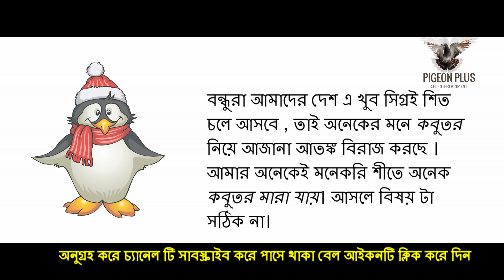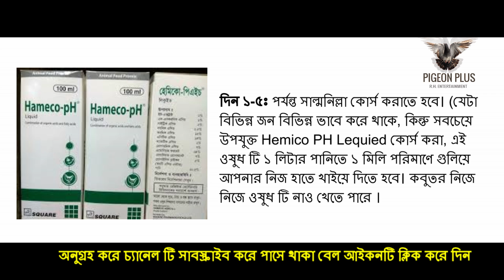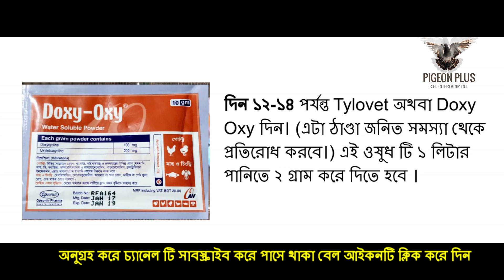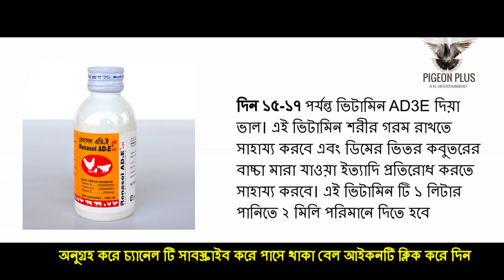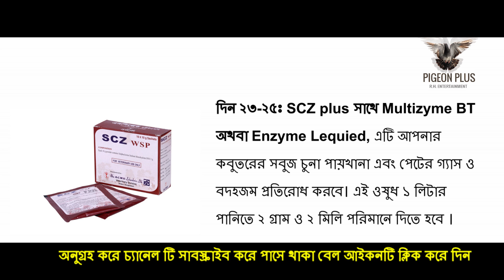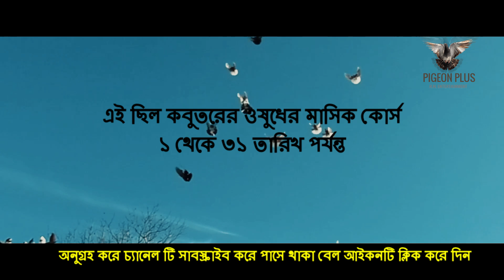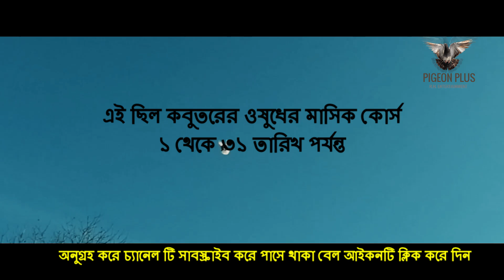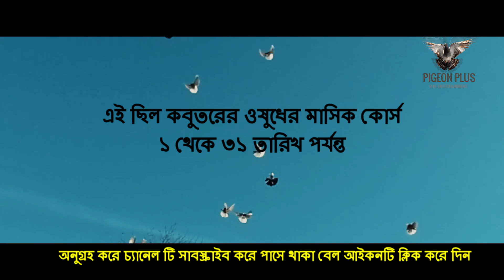কবুতরের শীতকালীন ঔষধের মাসিক কোর্স ও ঔষধের নাম সহ ছবি/ Pigeon plus/1080P HD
বন্ধুরা আমাদের দেশ এ খুব সিগ্রই শিত চলে আসবে , তাই অনেকের মনে কবুতর নিয়ে আজানা আতঙ্ক বিরাজ করছে । আমার অনেকেই মনেকরি শীতে অনেক কবুতর মারা যায়। আসলে বিষয় টা সঠিক না। আপনি যদি আপনার কবুতরের সঠিক পরিচর্যা না করেন তাহলে শীত-গ্রীষ্ম-বর্ষা সব ঋতুতেই আপনার কবুতর মারা যাবে। আর আপনি যদি সঠিক পরিচর্যা করেন বা অলসতা না করেন। তাহলেই কেবল আপনি সফল কবুতর পালক হিসাবে পরিগণিত হবেন সন্দেহ নাই।

এই ছক যে আপনাকে অনুসরন করতেই হবে এমন কন বাধ্যবাধকতা নাই, এটা আপনার পছন্দ অনুযায়ী পরিবর্তন করে নিতে পারেন। তবে খেয়াল রাখবেন অসুস্থ কবুতর কে ভিটামিন বি কমপ্লেক্স ছাড়া অন্য কোন ভিটামিন দিবেন না। এটা তার ক্ষতি হবার সম্ভাবনা বেশি থাকে। আর অনেকে বয়লার গ্রয়ার বা এই ধরনের খাবার দিতে পছন্দ করেন। বিশেষ করে অসুস্থ কবুতরকে এই ধরনের খাবার দিয়া ঠিক না। একটা কথা খুব ভাল করে খেয়াল রাখতে হবে শীতে ক্রিমির ঔষধ ৪৫ দিন পর পর দিতে হবে, যদিও ছকে এটা উল্লেখ করা হয়নি। একটা জিনিষ আপনি খেয়াল রাখবেন সব সময় উপরের ছক একটা দিক নির্দেশনা মাত্র, এটা অত্যাবশ্যকীয় কিছুই না সাল্মনেল্লা, লিভার টনিক, বি কমপ্লেক্স, মাল্টি ভিটামিন ও ক্যালসিয়াম ছাড়া। আপনি যদি এই কয়টা করেন ঠিক মত আপনার আর কোন কিছু না করলেও চলবে। ব্যাপারটা অনেকটা এ রকম যে ঘর যত সুন্দর করে সাজাতে পারেন ততই দেখতে ভাল লাগবে আপনার। অনুরূপ ভ্যাকসিন এর ব্যাপারেও, অনেকে মনে করেন ভ্যাকসিনই সকল সমস্যার সমাধান। কিন্তু আসলে এটা ঠিক না। আপনি যদি ভ্যাকসিন দিতে চান তবে কবুতরের জন্য যে ভ্যাকসিন সেগুলো দিবেন। হাঁস বা মুরগির ভ্যাকসিন দিবেন না অনুগ্রহ করে। আতে আপনার কোন কাজে আসবেই না, বরং এতে আপনার কবুতরের অপূরণীয় ক্ষতি হয়ে যাবে।